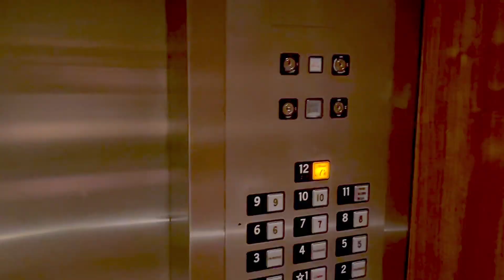GRWM: Makeup, outfit & rooftop restaurant date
Get ready with me to go on a date!  I do my makeup, pick out an outfit where I decide between two floral spring dresses, and then go on a date to a pretty rooftop restaurant! The restaurant is called Mr. A's and has a beautiful view of San Diego, California :)